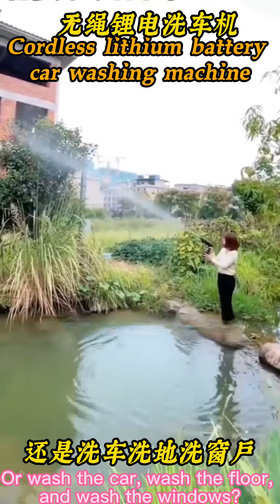Wireless lithium battery car washing machine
Cordless Lithium Battery Car Wash Machine Portable Rechargeable High Pressure Cleaning Gun Car Wash